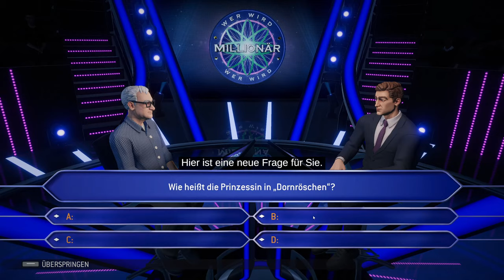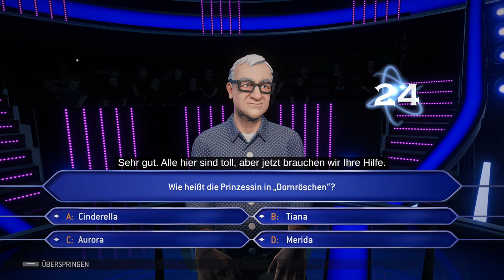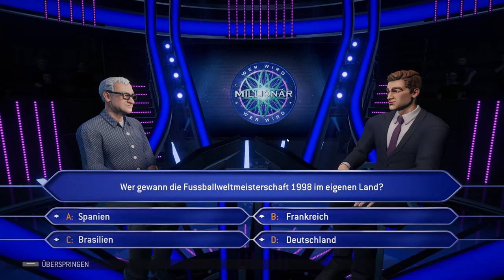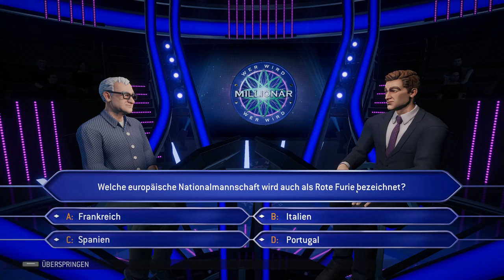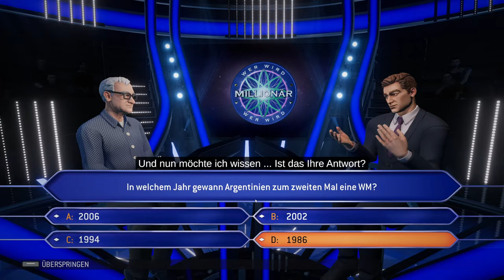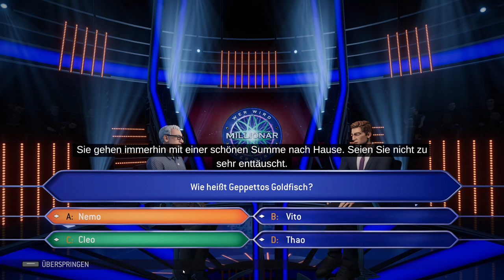Wer wird Millionär - Ich bin wieder da | Game | Günther Jauch | Steam Games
Krame in den Tiefen deines Gehirns und hol dir den Jackpot! Hüte dich dabei aber vor den gemeinen Fangfragen!

Beantworte 15 Fragen. Mit jeder richtigen Antwort wächst das Preisgeld, aber es wird von Stufe zu Stufe immer schwieriger: Es warten über 3.000 Fragen zu ganz unterschiedlichen Themen (Geografie, Wissenschaft, Geschichte, Unterhaltung oder Kunst) auf dich. Bist du dem Druck vom Publikum und des Gastgebers gewachsen?
Bleibe cool und stelle dein Wissen unter Beweis!

Sechs legendäre Länder sind im Spiel jeweils mit ihrem ganz eigenem Satz aus 2.000 Fragen vertreten: Großbritannien, USA, Spanien, Italien, Frankreich und Deutschland!

Schalte Fragenpakete frei, indem du allein oder mit Freunden übst/spielst und so „Neurons“ sammelst.

Entscheide dich für ein Übungsthema, worin du dein Allgemeinwissen verbessern möchtest, und steigere so deine Chancen auf den Gewinn des Jackpots.

Das Spiel bietet ein vollständiges Multiplayer-Erlebnis mit verschiedenen, bis dato ungesehenen Spielmodi:

- Familienmodus: Hier findest du speziell auf Kinder abgestimmte Fragen. So kann die ganze Familie zusammen spielen, ganz unabhängig vom Alter.

- Modus „Kooperativ“: Bilde ein Team mit bis zu drei anderen Spielern und gebt zusammen die richtige Antwort ab.

- Modus „Der Reihe nach“: Spiele mit bis zu neun Spielern im LAN und teilt euch einen Controller!

- Modus „Jeder gegen jeden“: Beantworte die meisten Fragen nacheinander und verdiene Bonuspunkte. Gewonnen hat der Spieler mit den meisten Punkten am Ende!

- Modus „Battle Royal“: Stelle dein Wissen online im Kampf gegen 99 andere Spieler unter Beweis. Der „Cleverste Champion“ bleibt am Ende als einzige Person übrig!

Ich will die 1 Millionen Euro von Wer wer Millionär um mir Döner und vieles mehr wie z.b Essen Spiele und co zu kaufen

Mein Equipment!

Headset:

Als Spielshow bezeichnet man eine Unterhaltungssendung in Hörfunk und Fernsehen, in der z. B. ein oder mehrere Kandidaten Aufgaben erfüllen, Rätsel lösen oder Fragen richtig beantworten müssen. Die Quizsendung ist ein Untertyp der Spielshow. Manche Spielshows werden als Samstagabendshows ausgestrahlt.

Eine Spielshow ist ein Spiel mit Kandidaten nach festliegenden Regeln und einer finalen Struktur. Ihr Kern ist der Wettbewerb, der am Ende zum Sieg eines Kandidaten oder einer Kandidatengruppe führt. Wurden früher noch viel öfter Sachpreise ausgespielt, gibt es nun meist höhere Geldsummen zu gewinnen. Zur technischen Realisierung der Spiele (Eingabegeräte, Kontrollmonitore etc.) dient die Spieletechnik.